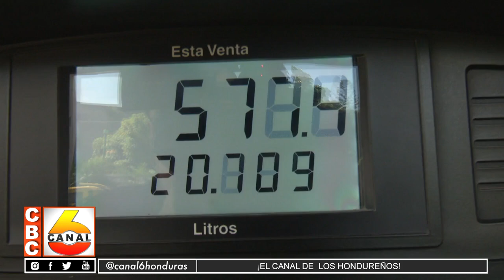Anuncian nuevas rebajas al costo de los combustibles a partir del próximo lunes